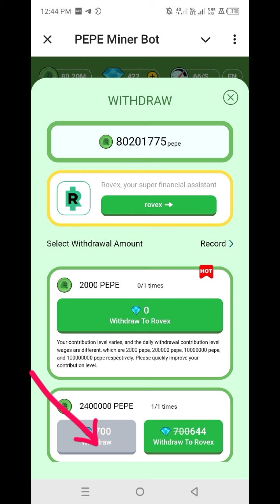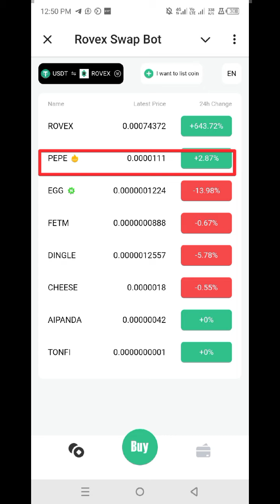bayani yadda zaka yi a pepe miner